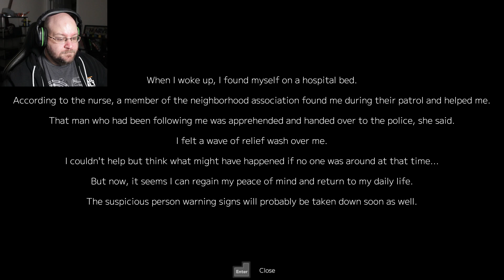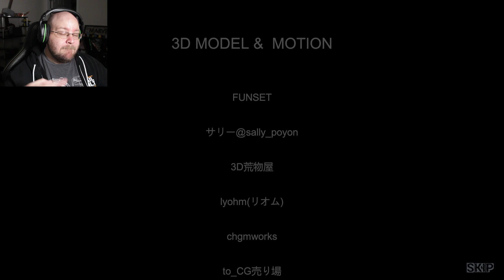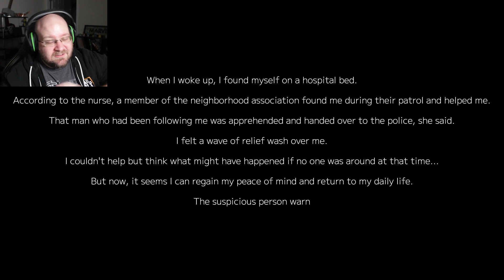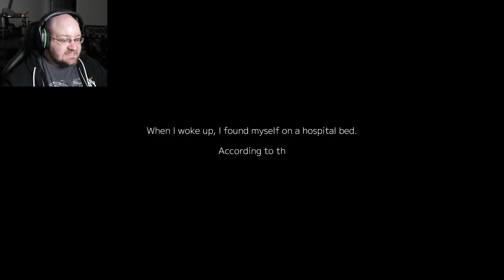THE CREEPIEST GUY WAS FOLLOWING ME HOME! | Suspicious Person Information (Indie Horror Game)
On a late night walk home alone, the creepiest guy appears to follow us home..

Have a video you’d like me to make? Or a game you’d like me to play?!